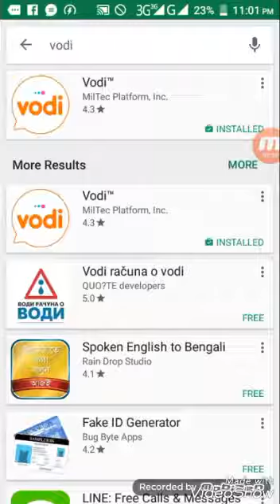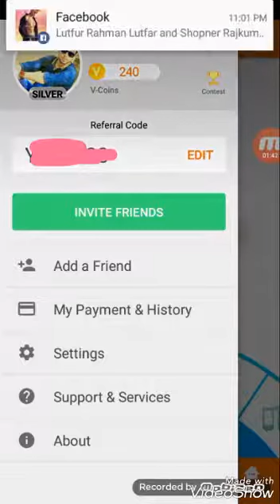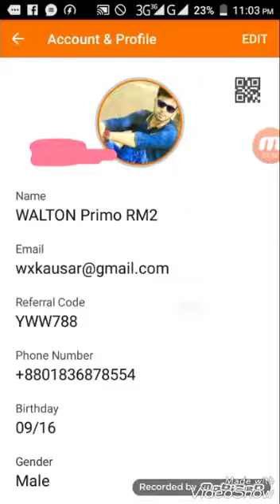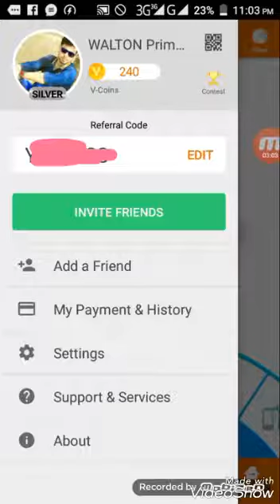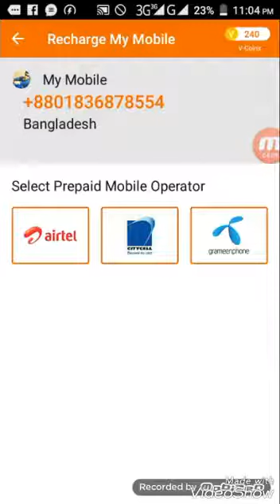How to get free mobile recharge with vodie in Bangla By Ultra Teach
Free mobil recharge koron vodi ta. Amar rafarel code: TEF459.Enjoy the app.Donobat.sobai doa kora amar rafarel cod e ti babohar korban plz.

thanks for waching: ultra teach,ultrateach